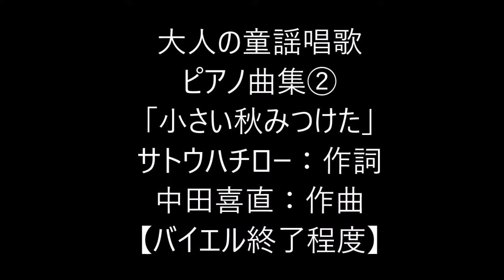「小さい秋みつけた 」 おとなの童謡唱歌ピアノ曲集全曲チャレンジ第11回目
毎回、同じことを繰り返し教えて貰って、3年。
一歩進んで、半歩下がるの繰返し。少し判ってきた。やったー！おもっしょいでない！　先生のアドバイス、ヒント、熱い指導！
頭で分かったつもりで、右向いて左向いて忘れて、家で練習を始めると自信喪失。スグ燃え上がりナニクソと再開。
止められん！
11月の初めにUPするつもりの「小さい秋みつけた」が、もう18日。
「大きい秋済むで」になり掛け。早い！
まだ、次の12月分は決めてません。